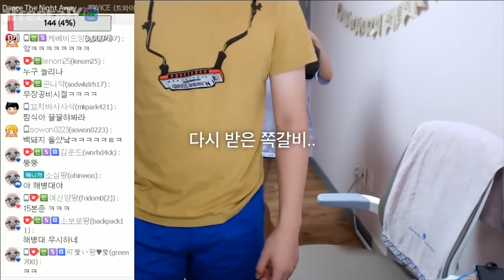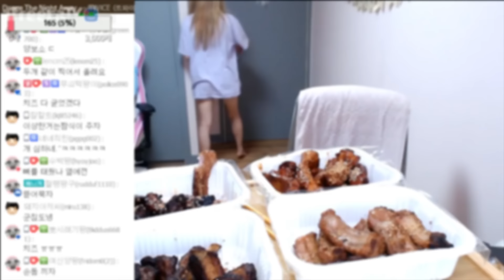쪽갈비를 시켰는데 웬 숯덩이가 왔다....여러분들 이럴때 어떻게하세요?